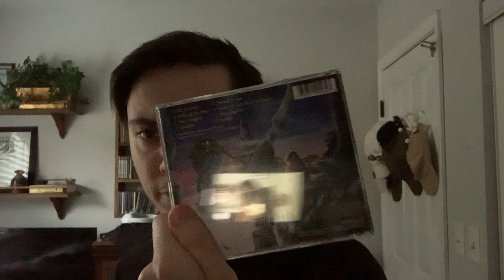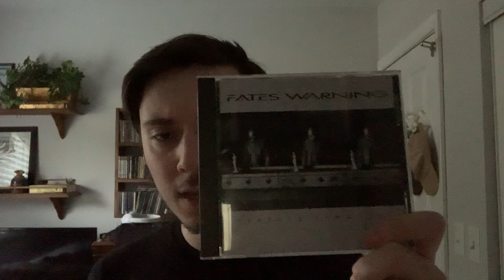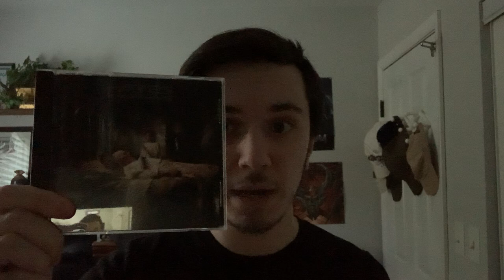Top 5 Fates Warning Albums